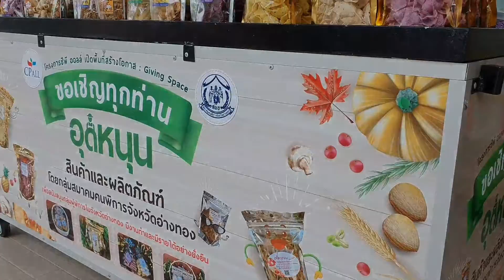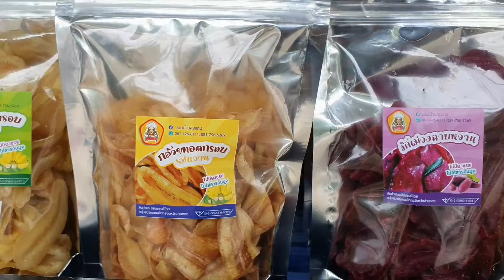โครงการซีพี ออลล์ เปิดพื้นที่สร้างโอกาส : Giving Space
เพื่อร่วมสนับสนุนช่องทางการจัดจำหน่ายผลิตภัณฑ์หรือสินค้าจากกลุ่มผู้พิการ นำมาสู่รายได้และการพัฒนาคุณภาพชีวิตอย่างยั่งยืนแก่คนพิการ

CR : คลิปวีดีโอ ส.พ.ท.